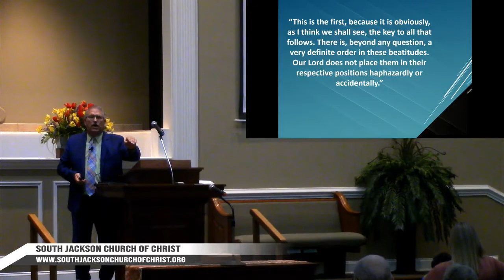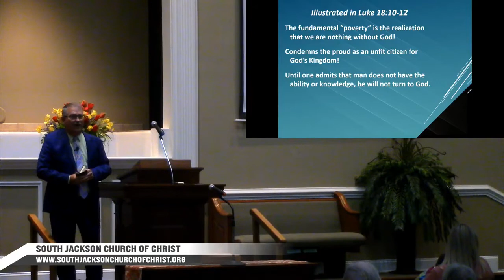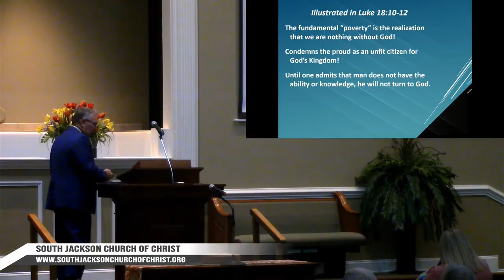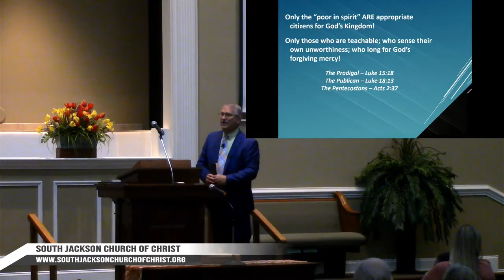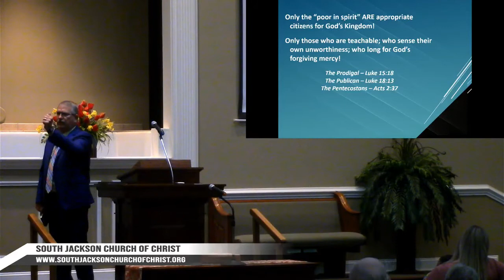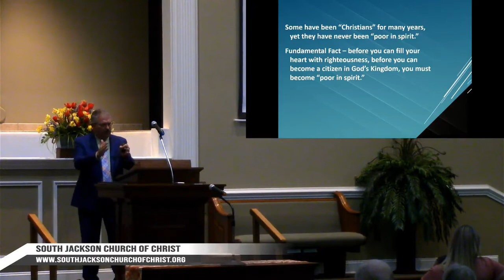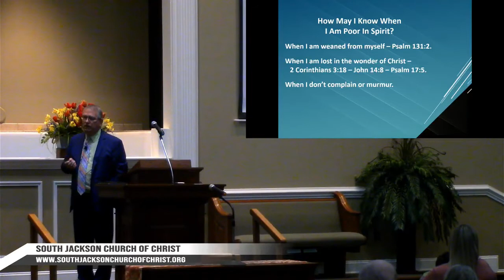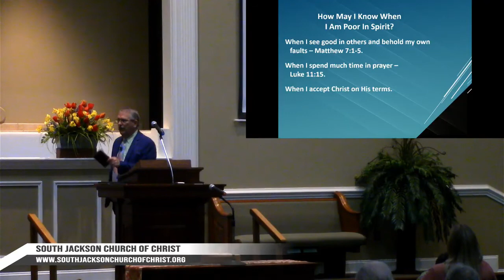061922a - Poor in Spirit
South Jackson Church of Christ - June 19, 2022 AM Sermon